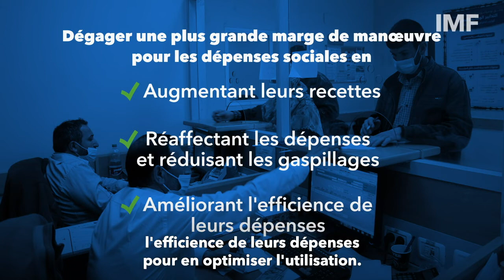Les dépenses sociales au Moyen-Orient et en Asie centrale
Selon notre étude, une amélioration des dépenses d’éducation, de santé et de protection sociale :

- réduit la pauvreté et les inégalités
- accroît les taux d’alphabétisation
- réduit les taux de mortalité

Si les pays de la région dépensaient de manière aussi efficiente que leurs pairs parmi les pays émergents, ils pourraient améliorer sensiblement la santé et le niveau d’instruction de leur population, et réduire la pauvreté.

Les pouvoirs publics peuvent rendre leurs dépenses plus efficientes en les ciblant mieux, en améliorant l’accès des femmes et des filles aux soins de santé et à l’éducation, en adoptant les technologies numériques et en renforçant la transparence et la responsabilisation.